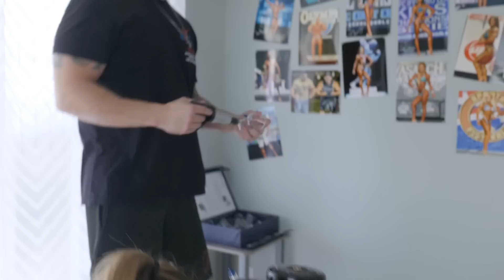EPIC Deep Tissue Massage & Cupping in Miami, Florida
For the best weightlifting supplements, check out:
and use code "kgrahamsfb" for big savings!

For fan mail:
Kristen Graham